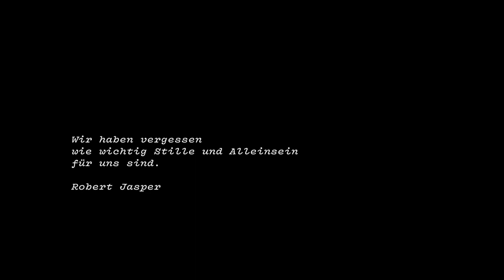Trailer - Allein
Kurzfilm von Franz Walter über die Soloexpedition von Robert Jasper in Grönland.

Während des 30 Tage dauernden Abenteuers mit Anreise im Seekajak, dem mühsamen Transport der Ausrüstung und dem Durchsteigen einer 450m hohen Wand in drei Tagen, filmt Robert Jasper sich selbst.

Der Film wird beim 16. Bergsichten-Festival in Dresden im Filmblock "Bergsteigen weltweit" mit drei weiteren Filmen aufgeführt. Termin: Sonntag 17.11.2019, 17.15 Uhr " Hörsaalzentrum der TU Dresden. Infos und Tickets unter: